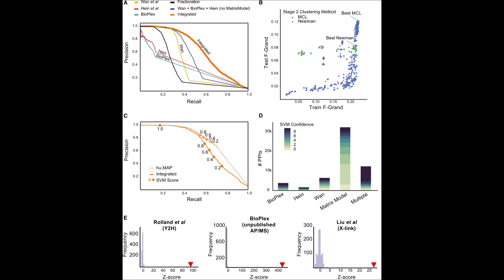drew off hu hu - Instrumental (Creator Yuka)